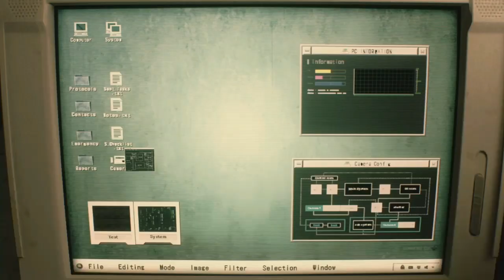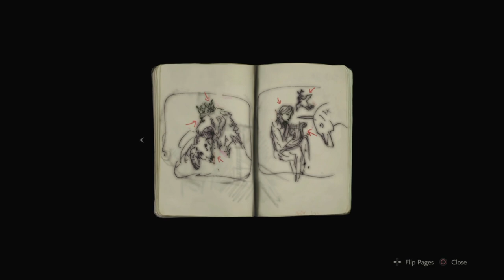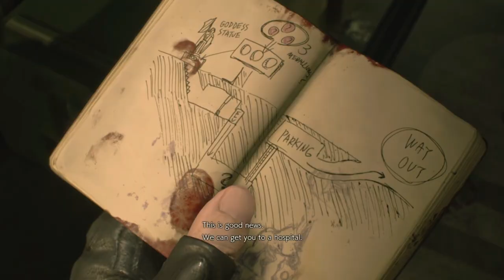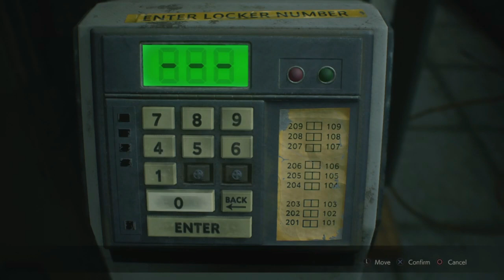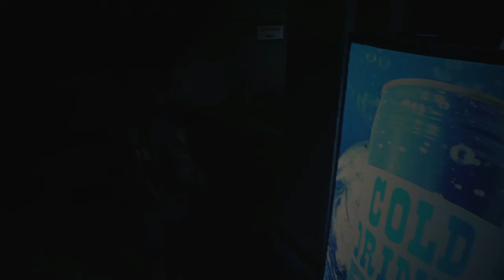Resident Evil 2 Remake (1-Shot Demo) Gameplay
Resident Evil 2 is an upcoming survival horror game developed and published by Capcom. A remake of the 1998 game Resident Evil 2, players control rookie police officer Leon S. Kennedy and college student Claire Redfield as they attempt to escape from Raccoon City during a zombie apocalypse. It is scheduled for worldwide release for the PlayStation 4, Windows, and Xbox One on January 25, 2019.

Resident Evil 2 is a remake of the original Resident Evil 2 released for the PlayStation in 1998. Unlike the original, which uses tank controls and fixed camera angles, the remake features "over-the-shoulder" third-person shooter gameplay similar to Resident Evil 4